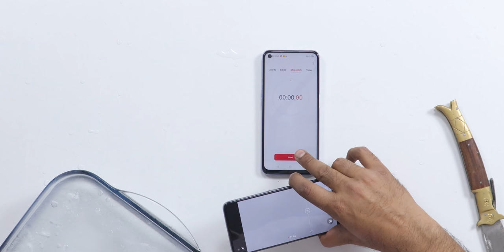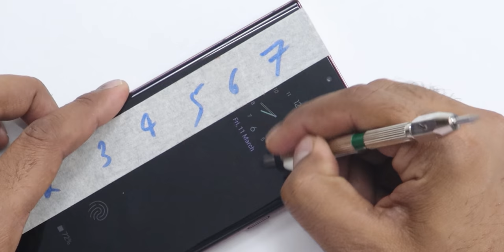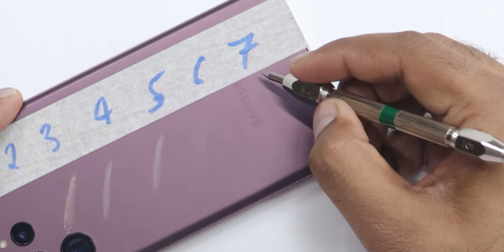Is the S Pen IP68 ? Samsung Galaxy S22 5G Ultra Durability Test | English Subtitles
How good is the latest Samsung S22 Ultra smartphone in terms of construction and durability. Checkout the latest durability test and find out.
See our Host Saurabh on his social network,